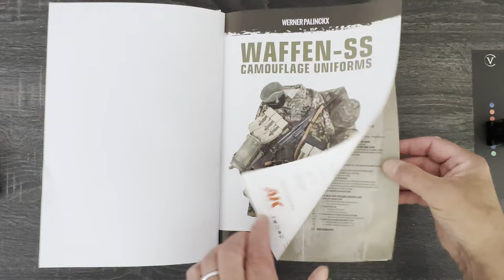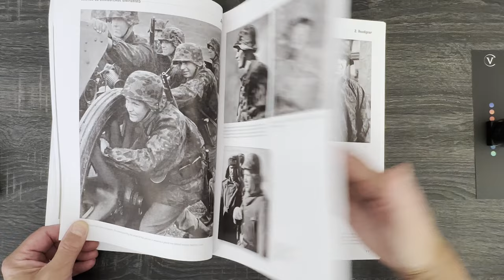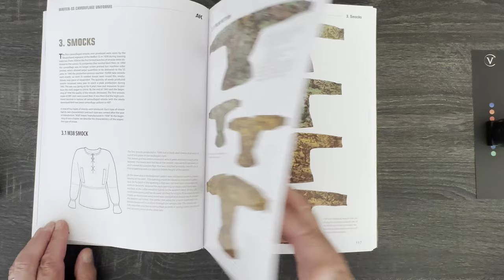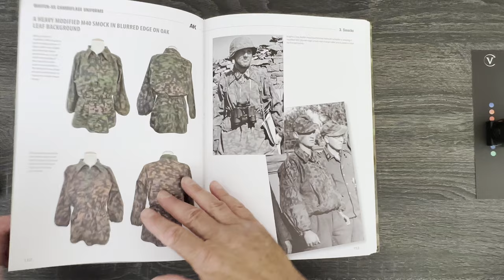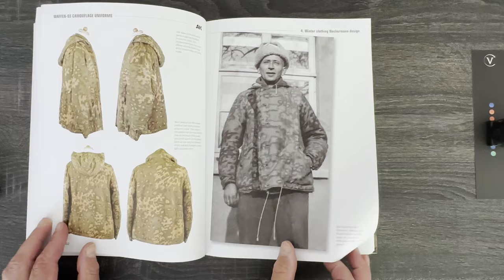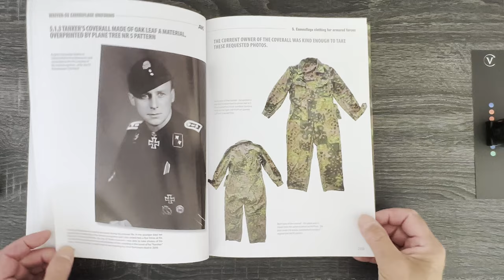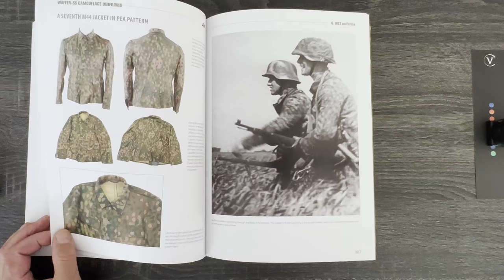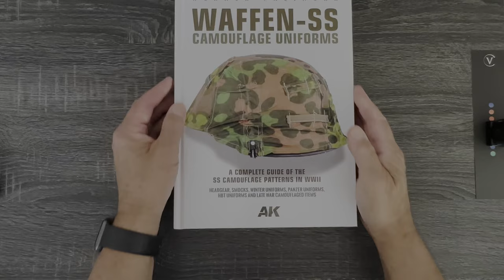A MichToy BOOK FLIP-THRU: Waffen SS Camouflage Uniforms from AK Interactive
This reference work provides a nice chronological overview of the camouflaged uniforms of the Waffen-SS in the period from 1936 to 1945. This book is intended for military modelers, developers of military history games, militaria collectors, historians and readers interested in military history and camouflage in general.
The book begins with the history of Waffen-SS camouflage and how Prof. Dr. Otto Schick observed nature before developing his dramatic and unique camouflage patterns. It shows the special rank insignia designed to distinguish officers and non-commissioned officers without disturbing the camouflage effect. A schematic overview presents every uniform piece that ever existed in Waffen-SS camouflage, with the starting date of the different patterns that appeared on each specific uniform piece. Full-color photographs show all major ss camouflage patterns in detail on both their autumn and spring sides. All the colors used are described in detail.

The 388 pages of this book contain 1095 color photos of original Waffen-SS camouflage pieces, 160 original black-and-white photos and 3 original color photos. Some of the original pieces and original photos in this book, are published for the very first time including the original camouflage coverall of a well-known knight’s cross holder!
English. 388 pages. Hard cover.